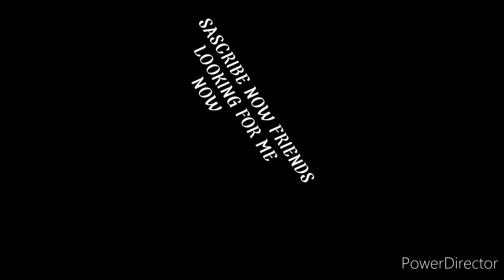ଟମି😭😭 ଟା 😭ମରି 😂ଗୋଲା OMGT👍😍😍😂😂😂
my RIMJHIM yt channel 🙏👌👌🙏🙏SASCAREB now 😜😄😄